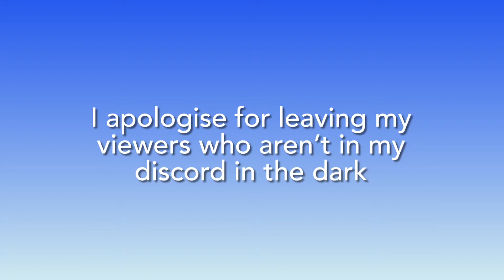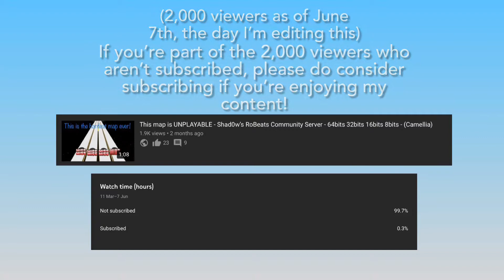Featuring Chroma - Roblox RoBeats Updates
I’m back (hopefully), but with a slight change I didn’t cover in the video, I no longer have a discord, due to it being incredibly inactive. Sorry if you wanted to join!

Timestamps
00:00 - Intro Part 1
00:17 - Intro Part 2
01:11 - Share Friendship [16]
04:31 - Magic [18]
07:57 - Learn The Language [23]
10:48 - Rice Expedition - Looking for the Voice of Dawn [24]
14:06 - @_@ [25]
15:58 - Dreaming of flying in the night sky (feat. orange juice) [27]
18:28 - Farewell, My Friend [28]
21:02 - Summer Met With a Meteor Shower [28]
23:55 - Dark Sheep [VIP] [34]
28:05 - Chroma Heavenly Mashup [VIP] [34]